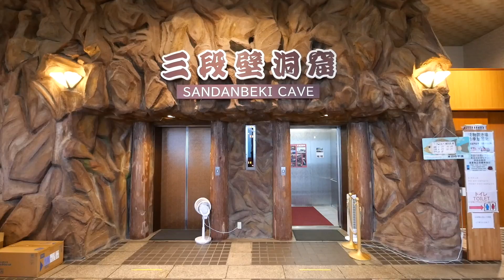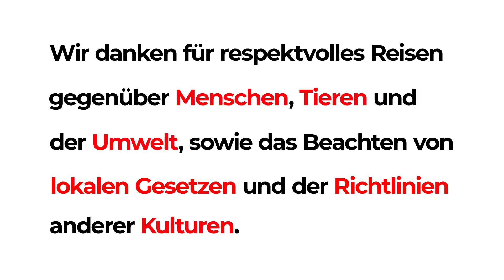Entlang des Kumano Kodō | Präfektur Wakayama | Japan mal Anders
Im ersten Teil unserer JapanMalAnders Serie zeigt euch Lena
die inspirierendsten Orte fernab der Golden Route in der Präfektur Wakayama.

Erster Stopp der Präfekturen-Reise von Wakayama ist Nachi-Katsuura. Dort findet man nicht nur eine Thunfischauktion, die als Japans einzige mit frischem Thunfisch handelt, sondern auch die bekannte Pilgerroute Kumano Kodo. Um den Pilgertraditionen in Wakayama besonders nahe zu kommen, kann das traditionelle Heian-Kostüm ausgeliehen werden. Die malerische Route ist für jeden traditionsliebenden Reisenden einen Besuch wert und lädt zu einer Auszeit von dem stressigen Alltag ein.

Als Nächstes besucht Lena die heilige Stätte Kumano Nachi-Taisha, wo neben einer der bedeutendsten Shinto-Schreine von Wakayama, der höchste Wasserfall Japans Nashi no Taki bestaunt werden kann. Außerdem befindet sich dort eines der bekanntesten Fotomotive Japans und gehört zu einer der beliebtesten Orte in Wakayama.

Shirahamas Strand in Wakayama ist einer der schönsten Sandstrände Japans und lädt zum Entspannen und Sonnenbaden ein. Nicht weit entfernt befindet sich Sandanbeki, wo eine wunderschöne Aussicht über das Meer erkundet werden kann und beeindruckende Wellen in einer besonderen Höhle bestaunt werden können.

Bei der Umeshu Experience In Minabe kann aus Aprikosen ein leckerer Likör (Umeshu) selbst hergestellt werden. Zusätzlich bietet das Ambiente schmackhafte Aprikosengerichte an, die probiert werden können.

Der Abschluss Lenas Reise durch Wakayama, stellt ein Tempelbesuch und eine Übernachtung in Koyasan dar. Alte Traditionen der Mönche laden zum Verweilen ein und bieten eine ganz außergewöhnliche Erfahrung, die man nicht so schnell vergessen wird.

Du kannst es kaum erwarten deine nächste Reise nach Japan zu planen, dann besuche uns auf